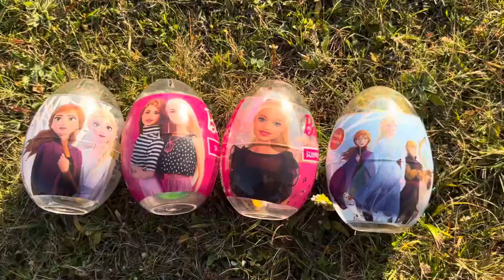ASMR RAINBOW DESSERTS FROZEN NIK-L-NIP COLOR ICE CREAM 무지개 디저트 얼린 닉 클립 아이스크림먹방 EATING SOUNDS MUKBANG